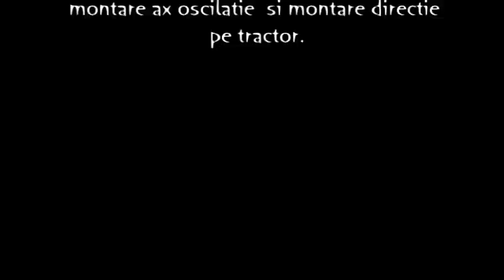U445 DT REPARAT MECANISN DE DIRECTIE MONTARE BUCSI SI ALEZAT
Cei 3 RRR. RECUPERARE, RECONDITIONARE ,REFOLOSIRE .
Ce ne salveaza la buzunar.